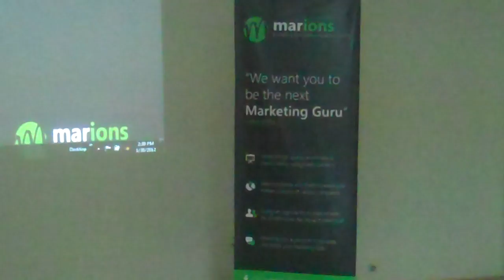How to become a Millionaire at PAF KIET